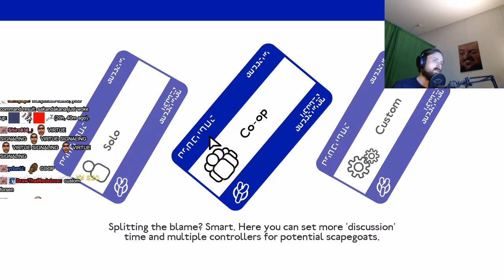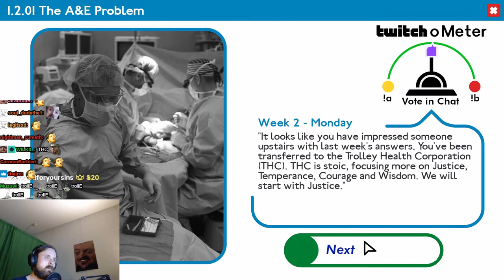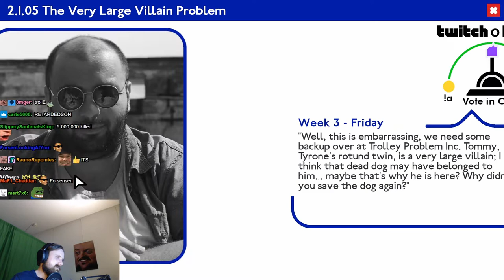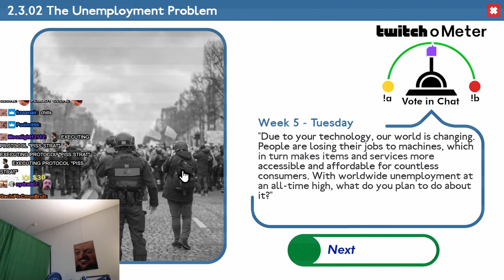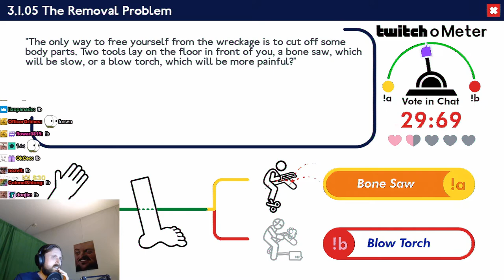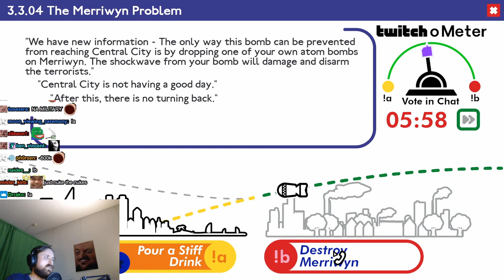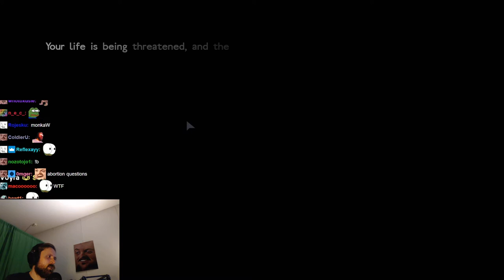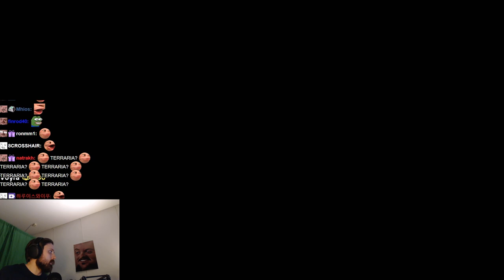Forsen plays Trolley Problem, Inc. with twitch integration! (with Chat)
Stream Duration: 5:59:52

Game Description:  Trolley Problem, Inc. is a darkly comedic narrative game based on real-world philosophical papers, in which you are asked to make a series of impossible choices from two awful answers. Wrestle with your moral compass, decide the fate of millions – and compare your choices with the rest of the world.